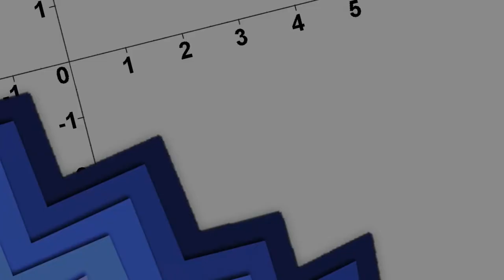Pen & Paper: Die Herrschaft der Schatten - Abenteuer zwischen den Zeiten | Teil 2 Akt 1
Teil 2 Akt 1 Pen & Paper: Die Herrschaft der Schatten - Abenteuer zwischen den Zeiten

Streamaufzeichnungen von
Samstag, den 19.

Spielleiter: Mordi
Spieler:
Levi Maxwell: Admiral Crowley
Gorin Tumlisohn: Zwergenfürst LP
Tarvos: Icericus aka Prof
Silvana: y_me aka Yome